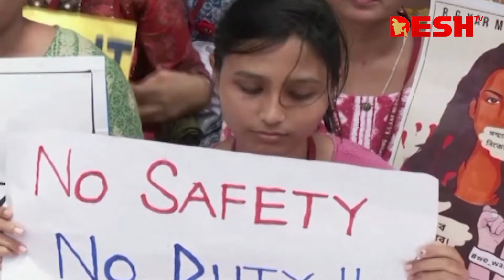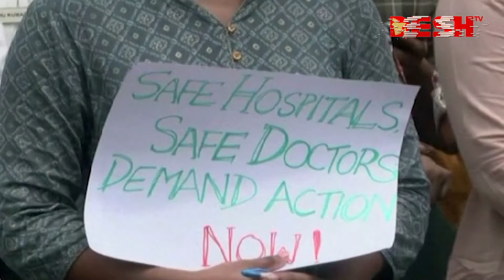চিকিৎসক ধ'র্ষ'ণে যেভাবে ভারতজুড়ে আন্দোলন | India | Doctors Strike | Desh TV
»» Office Address:
42, Shaheed Sangbadik Selina Parveen Sarak, Malibag 1217 Dhaka, Dhaka Division, Bangladesh